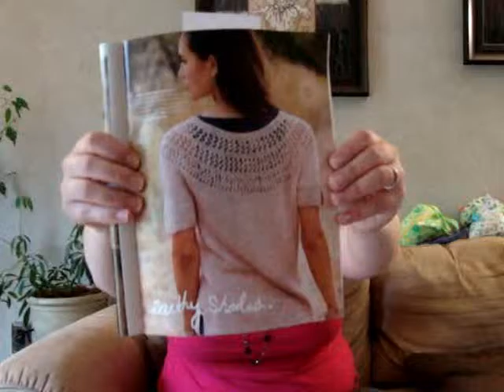Expectant Knitter week 27 To Share the Name or Not